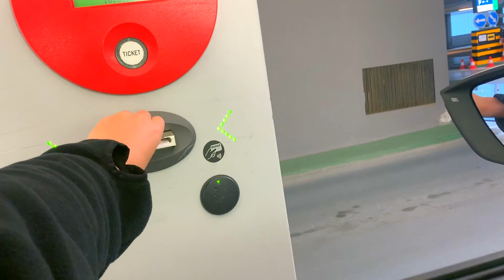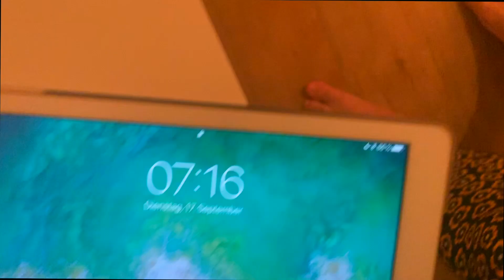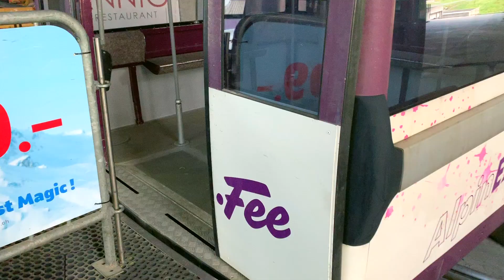Trainingscamp in SAAS FEE || Snowboarding is awesome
Ein kurzer Zusammenschnitt meines Trainingscamps in Saas Fee!
FOR MORE: INSTAGRAM @melinamerhoffer
Mein Snowboard Nitro Beauty 150
Meine Bindung Nitro Poison
Meine Boots
Meine Base Layer von eivy
Meine Handschuhe
Mein Helm
Mein Rückenprotektor
GoPro Hero 9
GoPro Media Mod
GoPro 3 Wege Halterung
Canon M50